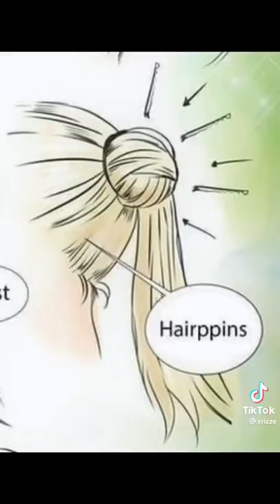Sailor Moon 🌙 Hairstyle ✨